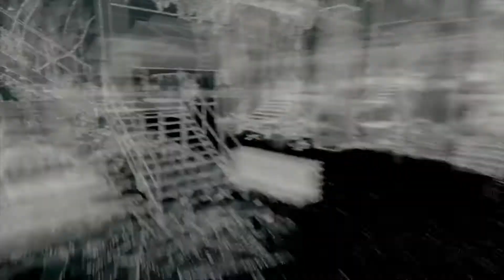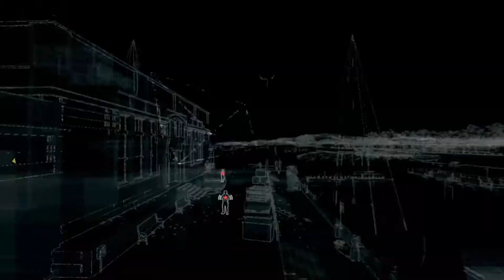Watch Dogs Xbox Series X Let's Play Part #14 - "EXPLOSIVES"